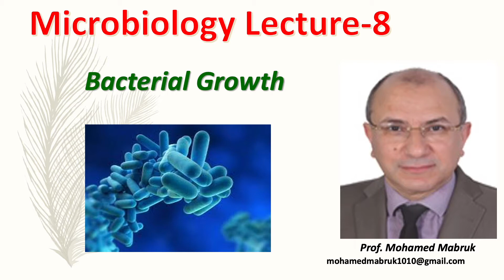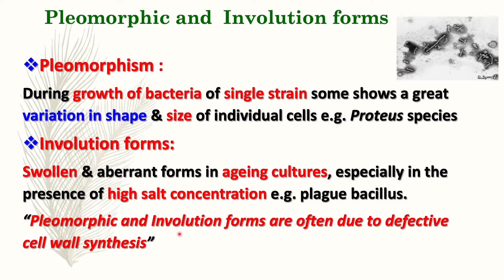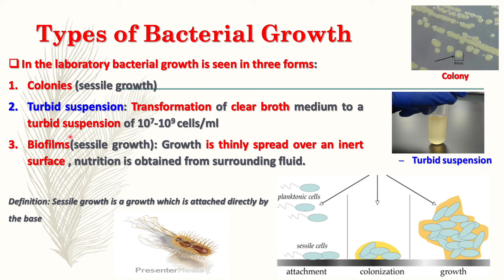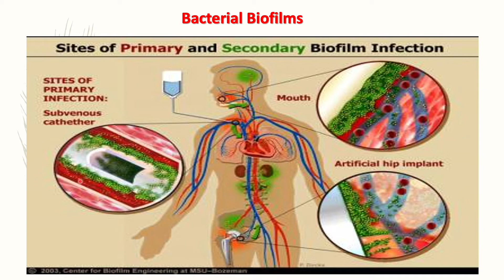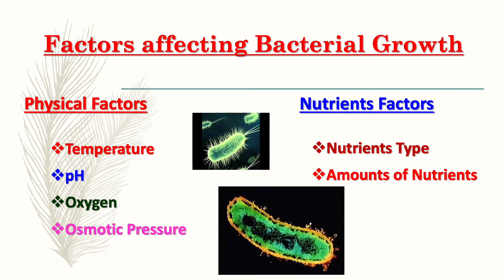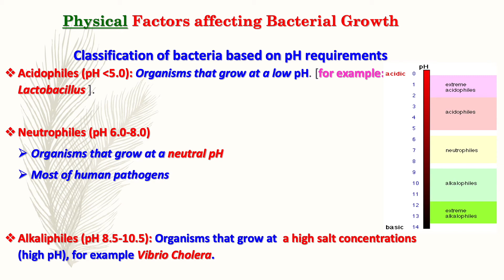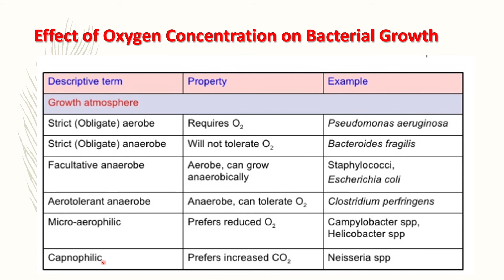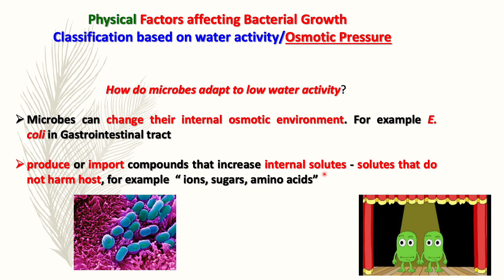Microbiology Lecture 8, Bacterial Growth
Microbiology Lecture, Bacterial Growth, and Factors affecting Bacterial Growth